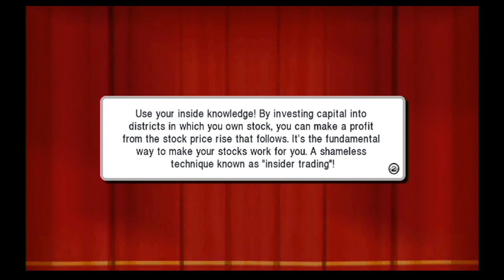Let's Play Fortune Street (Co-op) Mt. Magmageddon Redux Part 4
In the end, did it really even matter?

This really should have gone up yesterday, but I forgot it was Saturday, so that was my bad. But even still, happy new year everyone!